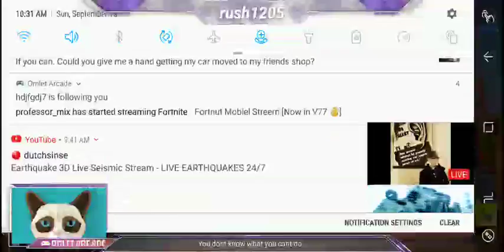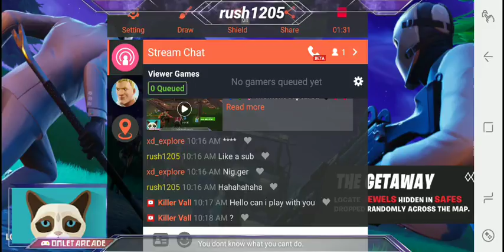Fortnite on mobile (Playing on Samsung Galaxy Note 8)